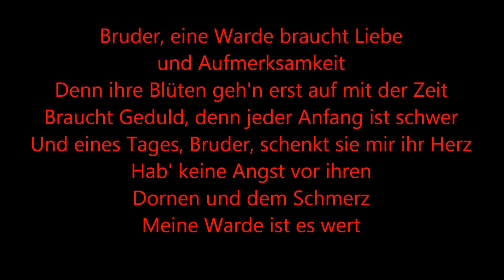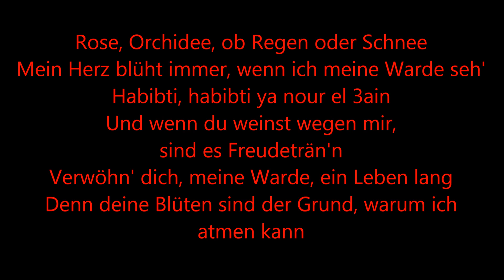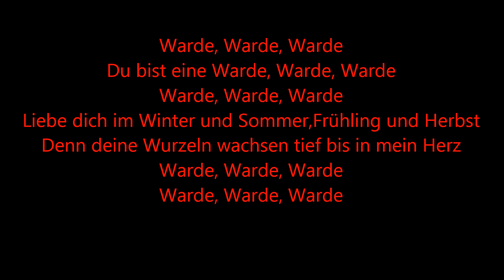Lyrics zu "🌹Warde🌹🌷🌷👰🦋👸 Mudi"